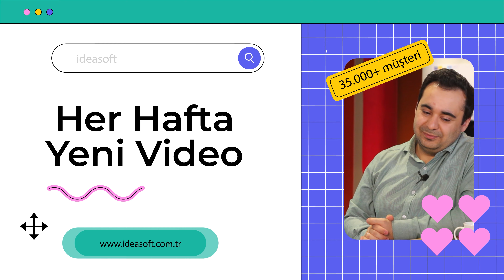IdeaSoft SEO Analiz Uygulaması Nedir?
SEO Analiz Aracı Uygulaması

IdeaSoft SEO Analizi uygulaması, e-ticaret sitenizde yer alan sayfalar için yazmış olduğunuz içerikleri inceler ve arama motoru algoritmaları ile ne kadar uyumlu olduğunu gösterir. Ayrıca yapmanız gereken SEO düzenlemeleri hakkında önerilerde bulunur.

Arama motoru sonuçlarında üst sıralarda yer alarak görünür olmanızı sağlamak için yapmanız gereken işlemlerin geneline arama motoru optimizasyonu (SEO) denir. SEO Analizi uygulaması sayesinde ürün, kategori, marka, blog ve diğer tüm sayfalarınız için oluşturduğunuz içeriklerin SEO’ya ne kadar uyumlu olduğunu ve yapmanız gereken düzenlemeleri öğrenebilirsiniz. Uygulamanın önerileri doğrultusunda yapacağınız geliştirmeler ile arama sonucu sıralamanızı iyileştirebilir, e-ticaret sitenize daha fazla ziyaretçi çekebilirsiniz.

SEO Analizi Uygulaması Nasıl Çalışır?
Sitenize eklediğiniz sayfaların arama motoru algoritması ile ne kadar uyumlu olduğunu gösteren SEO Analizi uygulamasını e-ticaret sitenize yükleyin. Uygulama size e-ticaret sitenizdeki sayfalarınızda yer alan SEO sorunlarını gösterecek ve bu sorunları nasıl çözmeniz gerektiği ile alakalı önerilerde bulunacaktır.

SEO Analizi uygulaması sayesinde tüm arama motoru optimizasyonu düzenlemelerinizi yönetim panelinize geri dönmenize gerek kalmadan uygulama ekranı üzerinden yapabilirsiniz.

Uygulamanın yaptığı önerileri dikkate alarak düzenlemelerinizi yapın ve kaydet tuşuna basın. Yapacağınız geliştirmeler sayesinde SEO uyumluluğunuz artacak, arama motorlarında daha görünür olacaksınız.

SEO analiz nedir?
SEO analizi, arama motoru uyumluluğu (SEO) çalışmalarının kontrollerinin yapılarak, yapılan çalışmaların ne tür sonuçlar verdiğini görmeyi sağlayan analizlerin hepsidir.

SEO analiz neden önemlidir?
SEO için yaptığınız yatırım ve çalışmaların yatırım getirisiniz (ROI) görmek ve hesaplamak için bu çalışmaları yapmanız önemlidir. Analizler sayesinde sitenizin mevcut durumunu görebileceğiniz gibi yeni stratejiler de üreterek, çalışmalarınızın daha iyi hale gelmesini sağlayabilirsiniz.

SEO analizi kimler yapmalı?
Arama motorlarından organik trafik çekmek ve site üzerinden bir geri dönüşüm sağlamak isteyen herkesin SEO analizi yapması gerekir.

SEO araçları neler?
SEO araçları, arama motoru uyumluluğu için yaptığınız çalışmaları ve bu çalışmaların takibini kolaylaştıracak ve kimi zamanda otomasyon sağlayacak araçlardır.

IdeaSoft'u diğer mecralardan takip etmek için;

15 yıldır Türkiye’nin lider e-ticaret altyapı sağlayıcısı olarak yolumuza sağlam adımlarla devam ediyoruz. Bizi tercih eden 35.000+ müşterimize hizmet sağladık ve işini e-ticarete taşımak ve online pazarda büyümek isteyen binlerce müşterimiz için ticareti daha kazançlı hale getiriyoruz. E-ticaret yazılımı alanında sektör lideri IdeaSoft, Türkiye’nin en hızlı büyüyen 100 şirketi arasında ikinci kez yerini aldı.